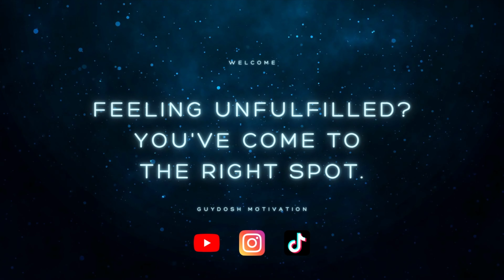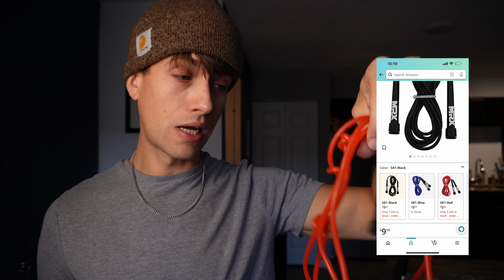JUMP ROPE TODAY! IT MIGHT JUST CHANGE YOUR LIFE!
Welcome Friends! With this channel my goal is to inspire others to better themselves and realize their true potential. Whether your goal is to be mega successful or just simply live a happy life! I am here to show you that whatever that dream may be, it’s possible through adapting a positive and productive lifestyle!

In this specific video I cover my experiences with jumping rope and how it has completely changed my life! I also advise what's the best rope to use and how to get started for yourself!